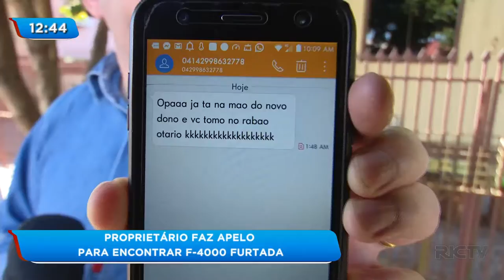Proprietário faz apelo para encontrar caminhonete furtada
Veja também no RIC Mais:
Jovem esfaqueia avó e tio após discussão por dívida de R$ 50 Ministério Público investiga pagamento de aluguel de prédio pela prefeitura de Foz do Iguaçu